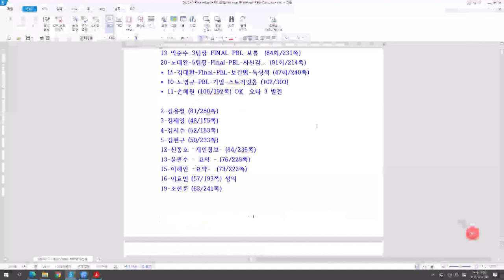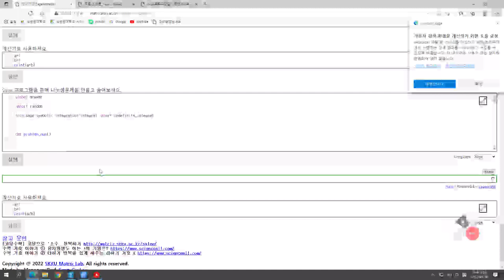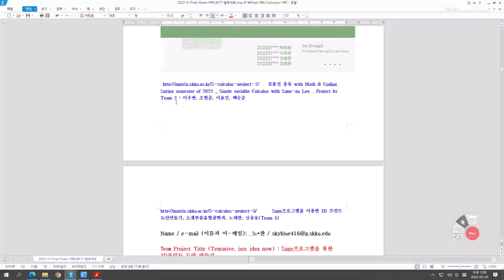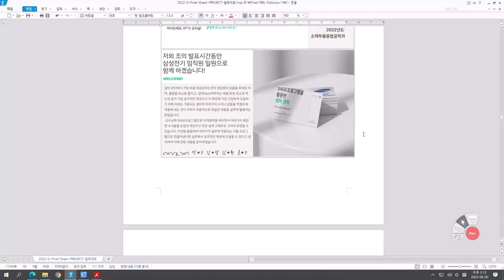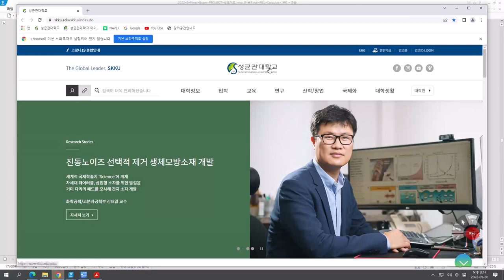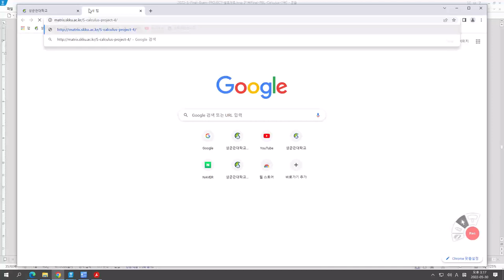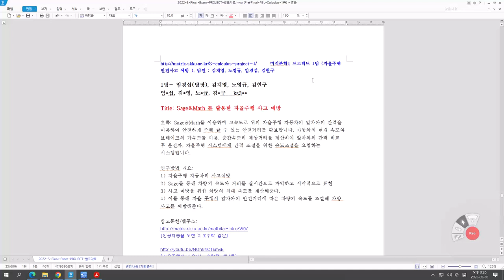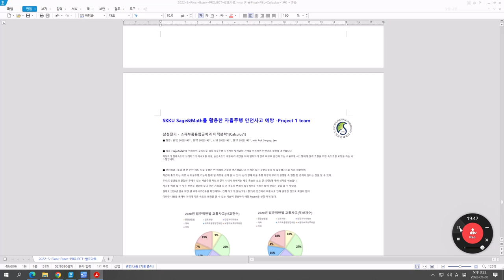[Matrixtopia] 2022 Spring, Single variable Calculus 프로젝트 발표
6팀 [이상구교수님과 함께 하는 사칙연산 (Math & 코딩 for 초등학생)]
2팀 (포물선 운동 with Math & Coding)
5팀 (Sage프로그램을 이용한 3D 프린트 도안만들기)
3팀 (Sage Program을 이용한 설비관리)
4팀 (Project_클린룸 FFU 풍속 계산)
1팀 (자율주행 안전사고 예방 )